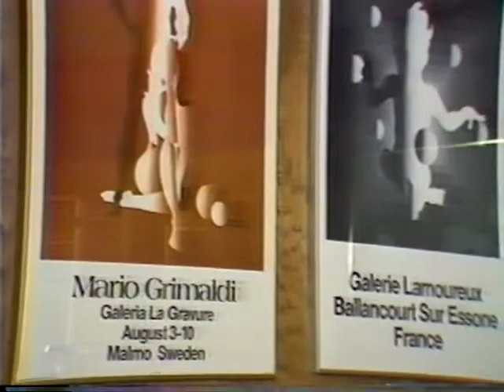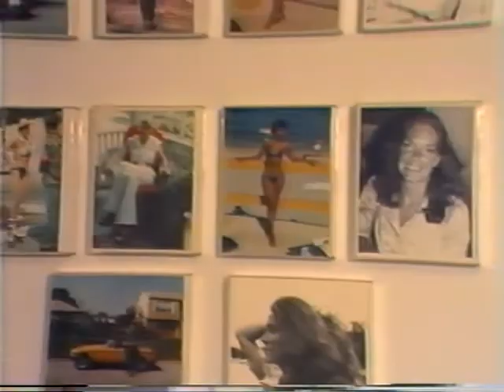Mario Grimaldi The Artist - 1982